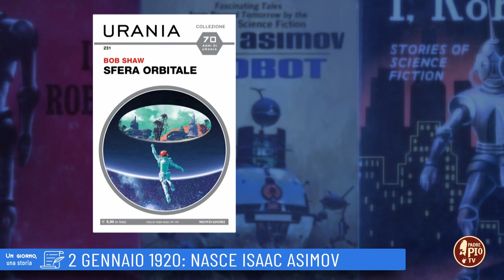2 gennaio 1920: Nasce Isaac Asimov (un giorno, una storia 2 gennaio)